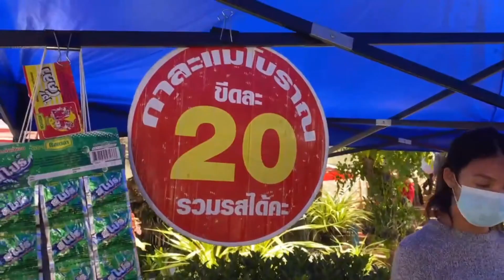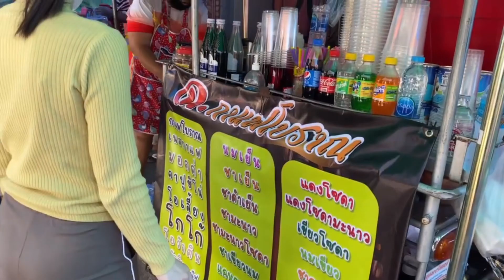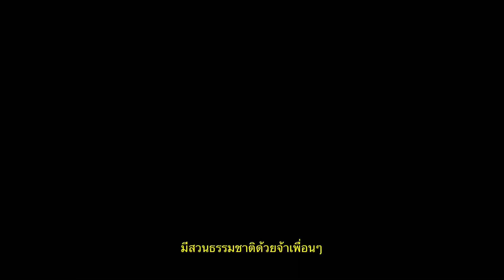สายมูห้ามพลาด | มูเตรู | วัดศาลาลอย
สวัสดีจ้าเพื่อนๆพี่ๆน้องๆ
สําหรับคลิปนี้หวีพาเพื่อนๆ
มามูเตรูที่วัดศาลาลอยค่ะ
ขอบคุณทุกคอมเม้นต์
ขอบคุณสำหรับกำลังแรงใจ

ถ้าไม่มีเพื่อนๆ
หวีก็ไม่มีวันนี้จ้า
           ฝาก👇